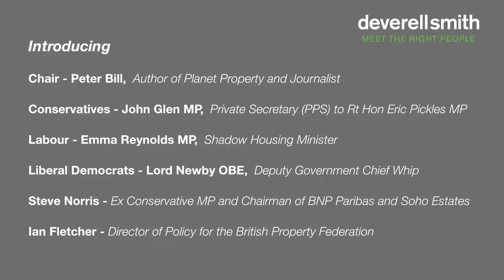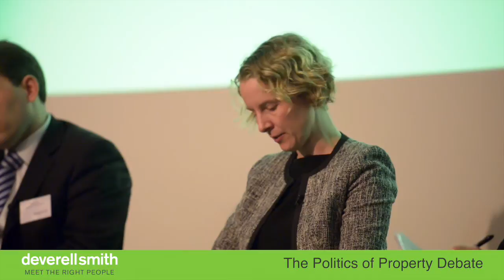The Politics of Property Debate 1 - Who would you vote for?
Deverell Smith The Politics of Property Debate  Part 1 - Why should we vote for you - Labour, Conservative or Liberal Democrats?

Watch the live debate on the impact of the general election on the UK property industry, hosted by Deverell Smith, property recruitment consultancy.

The panelists included Shadow Housing Minister and MP for the Labour Party, Emma Reynolds MP, Lord Newby OBE Liberal Democrat MP and Deputy Government Chief Whip, John Glen MP Private Secretary (PPS) to Rt Hon Eric Pickles MP, Steven Norris ex Conservative MP and Chairman of BNP Paribas and Soho Estates and Ian Fletcher Director of Policy for the British Property Federation. Peter Bill journalist and author of Planet Property chaired the heated discussion on the political issues facing the property industry in the run up to the 2015 general election.

The debate was centered on how the general election will impact the property market from empty rates, offshoring, housing, rent caps, garden cities, planning, development and mansion tax.